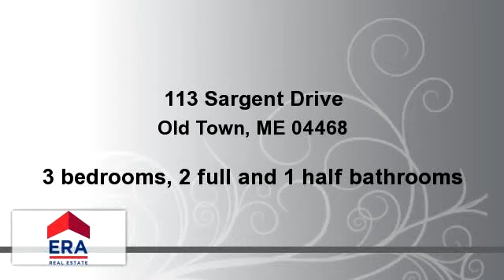Other for sale - 113 Sargent Drive, Old Town, ME 04468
Well established family neighborhood, close to all amenities & schools, nicely landscaped back yard. Some flooring recently replaced w/ hardwood & vinyl. access to basement from att. garage, ceiling fans.

Bedrooms: 3
Bathrooms: 2 full and 1 half bathrooms
Square Feet: 2130
Price: $164,900

For more information about this property, please contact Earle Hannigan at or . You can also text 2190448 to 67299.

12/18/2014 07:45:01 am

Last modified: